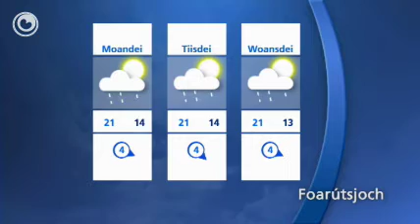It waarberjocht fan freed 23 july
Sneon droech en aardich wat sinne mei maksima om de 19 of 20 graden by in matige noardwestewyn. Snein ha we steuringen mei buien en 20 graden.